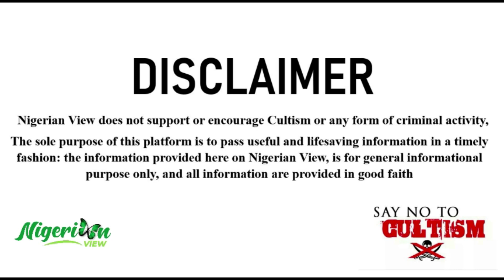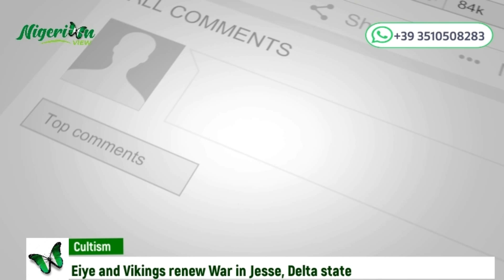Eiye and Vikings Renew War in Jesse, Delta State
Nigerian view